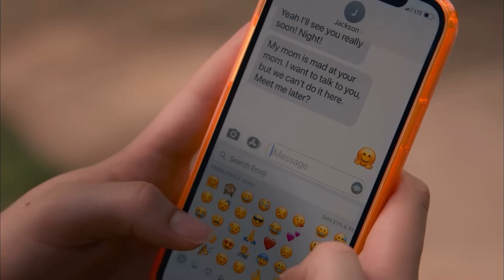Jackson And Annie’s Story Season Two Part 28